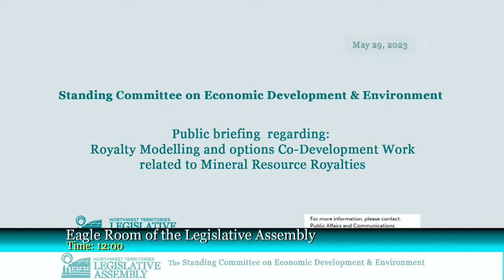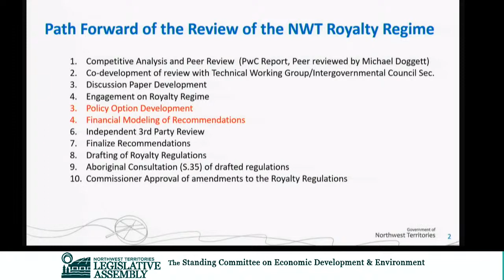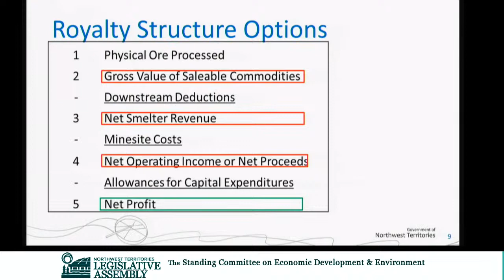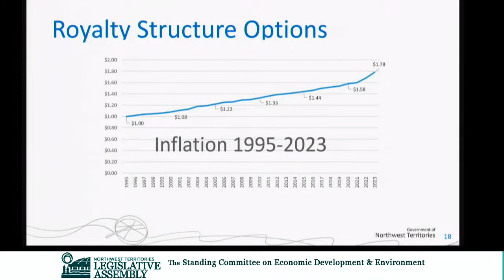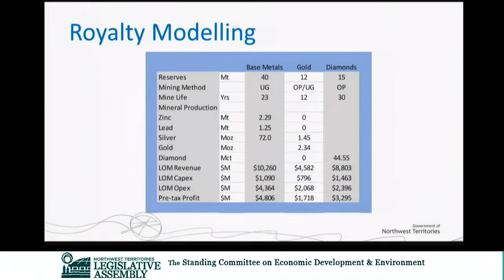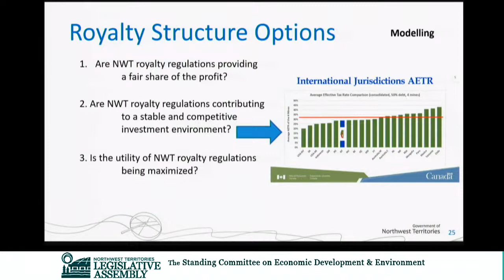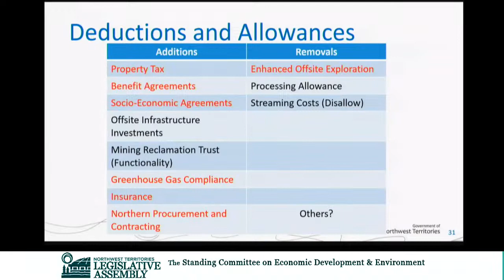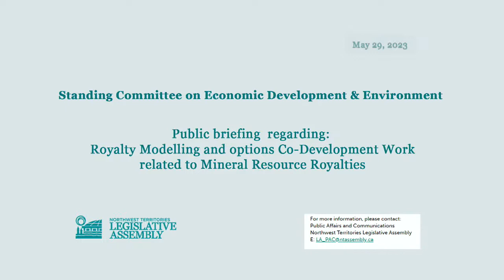Royalty Modelling and options Co-Development Work related to Mineral Resource Royalties.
The Standing Committees on Social Development and Economic Development and Environment

in the Eagle Room of the Legislative Assembly building.

Members of the public and media are welcome to attend to observe the proceedings. The proceedings will also be live streamed on the Assembly’s website, Facebook, YouTube and Twitter, as well as on the LATV network.